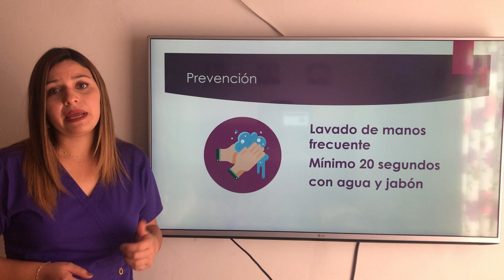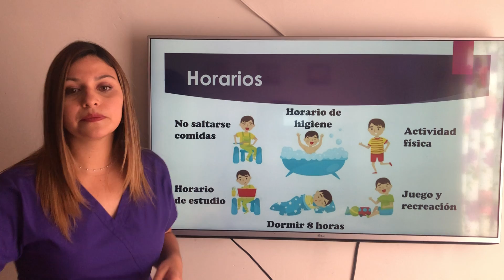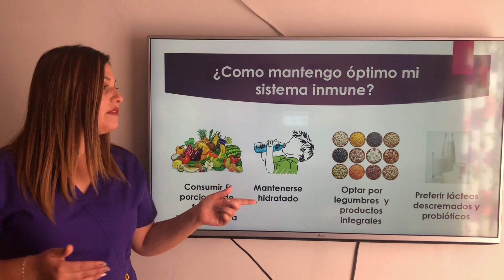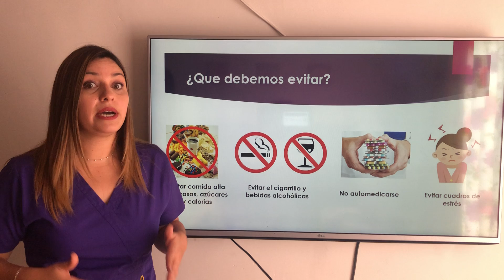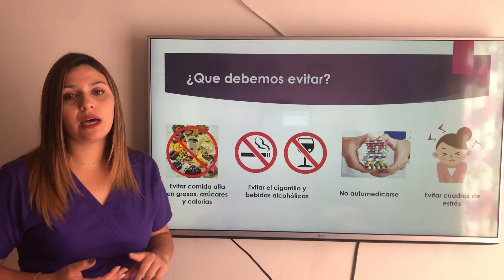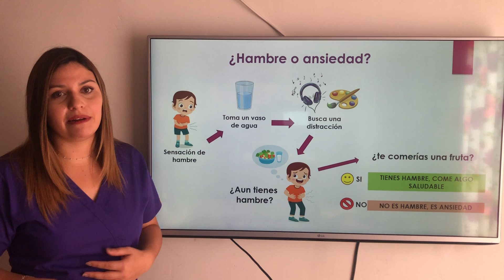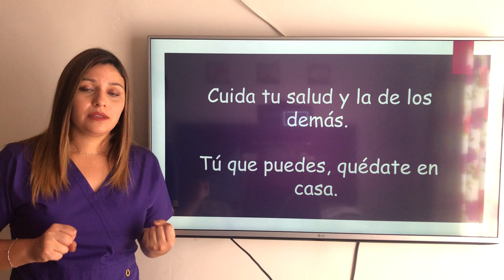Buena alimentación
Nutricionista de la Escuela Gabriela Mistral